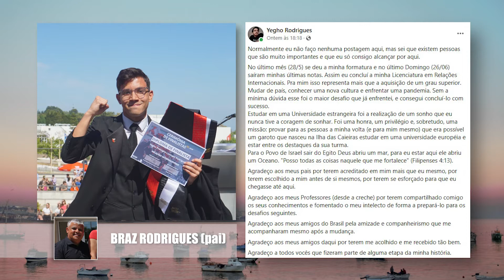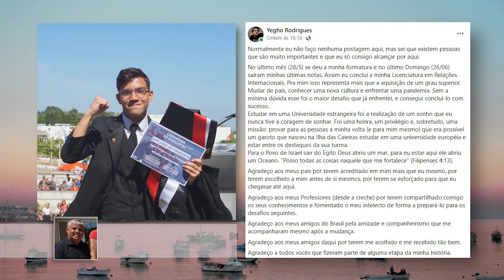COMO É UMA FORMATURA EM PORTUGAL | YEGHO SE FORMOU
No dia 28 de Maio de 2022, tive a honra, o privilégio de poder fazer esse simples registro da formatura do meu colega e amigo de infância Yegho. Para muito coincidência, para outros sorte, mais para mim Deus que nos fez sairmos do mesmo bairro, cidade, estado, país e continente e nos encontrarmos em Portugal. Ví esse "guri" crescer e digo que é um "muleque" admirável. Meus sinceros parabéns a ele por essa conquista, e aos pais pela  educação que o deram.
Vamo nessa? Vem vê comé, direto de Portugal.

Curso: Relações Internacionais
Universidade: ISCSP - Instituto Superior de Ciências Sociais e Políticas
Lisboa - Portugal